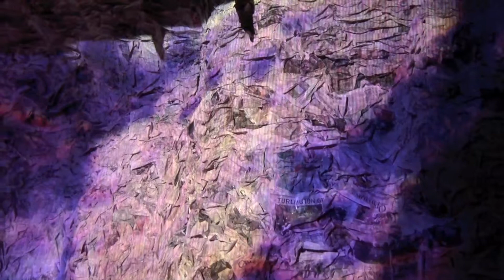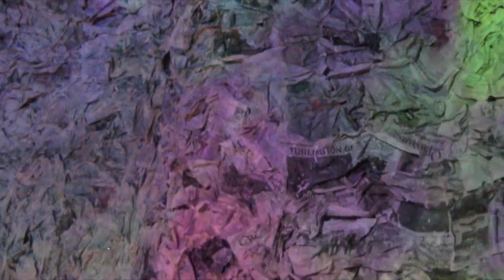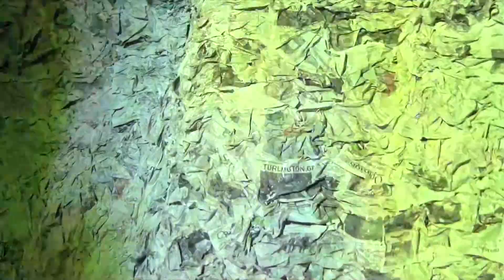Phloridja on April 14, 2015 at Gallery Protocol, Gainesville, FL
Phloridja on April 14, 2015 in the Fermenter space at Gallery Protocol, Gainesville, FL,  performing amidst the "Phloridja" installation by Stephanie Mack & Derek Prommasit.